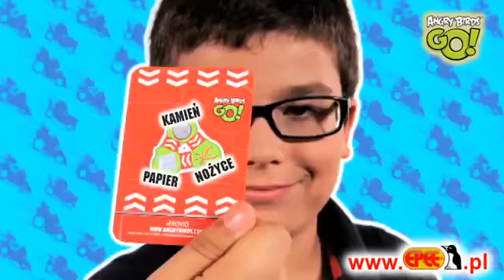EPEE Angry Birds GO! Karty Kolekcjonerskie www kupujez pl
Sprawdź cenę w naszym sklepie, myślę że mile Cię zaskoczy. Większość zabawek - Realizacja w 24h.
Zapraszamy do zakupów! Kliknij w link przejdziesz od razu do oferty!